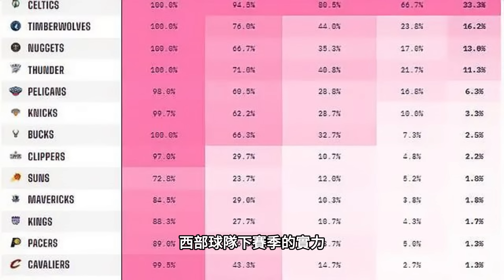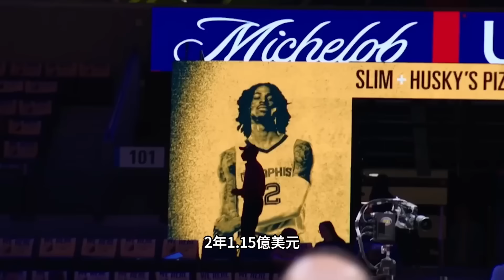塵埃落定！馬卡加盟勇士重返巔峰！鄧利維為庫裏科爾準備大驚喜！克萊離開勇士原因曝光，不承認受傷導致巔峰不在，想要4年養老合同！nba